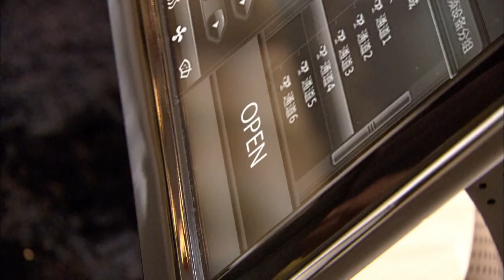男子幫女上司系安全帶，近距離接觸，瞬間心動💕中國電視劇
Drama Name：幸福从天而降| Happiness Drop form the Clouds

結愛•千歲大人的初戀| Moonshine and Valentine： -uhkZtD